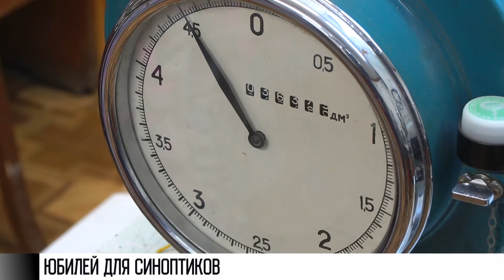Прибор «ведёрко» и обитатели станции: гидромету – 30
Приднестровскому гидрометцентру накануне исполнилось 30 лет. Более ста человек данные о погоде собирают – семь раз в день. Уникальные приборы, полувековые журналы и пушистые предсказатели. Что надеть? Взять ли зонт? А может быть лучше остаться дома? У каждого утро начинается не с кофе, а с прогноза погоды.